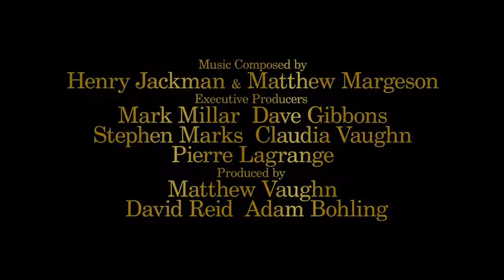Kingsman The Golden Circle | Official Trailer 2017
“Kingsman: The Secret Service" introduced the world to Kingsman - an independent, international intelligence agency operating at the highest level of discretion, whose ultimate goal is to keep the world safe. In "Kingsman: The Golden Circle," our heroes face a new challenge. When their headquarters are destroyed and the world is held hostage, their journey leads them to the discovery of an allied spy organization in the US called Statesman, dating back to the day they were both founded. In a new adventure that tests their agents' strength and wits to the limit, these two elite secret organizations band together to defeat a ruthless common enemy, in order to save the world, something that's becoming a bit of a habit for Eggsy...

Written by Jane Goldman & Matthew Vaughn, based upon the comic book by Mark Millar & Dave Gibbons

Cast: Colin Firth, Julianne Moore, Taron Egerton, Mark Strong, Halle Berry, with Sir Elton John, Channing Tatum, and Jeff Bridges